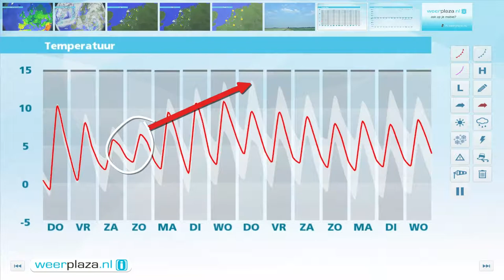Weerbericht woensdagmiddag: Donderdag veel zon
Komende nacht vriest het licht en maakt vooral het noordoosten kans op mist. Morgen schijnt de zon volop en wordt het 10 tot 13 graden. Geleidelijk steekt er een koele oostenwind op. Vanaf vrijdag wordt het kouder terwijl de oostenwind nog iets toeneemt. 's Middags is het 6 tot 9 graden.